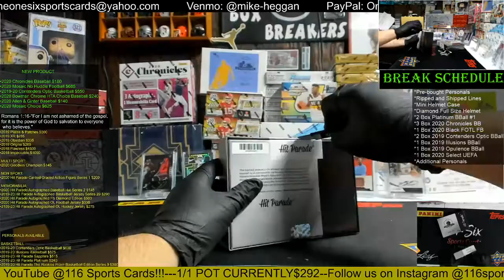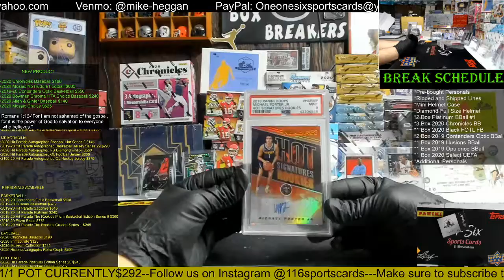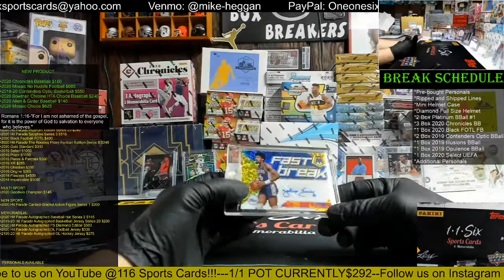2020 Hit Parade Platinum Basketball 2 Box Group Break!!!!